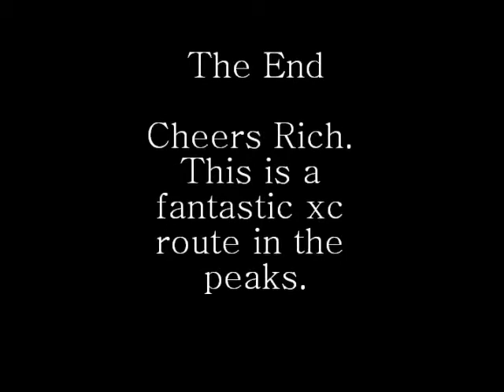Peak District MTB ride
Great Longstone, Peak District